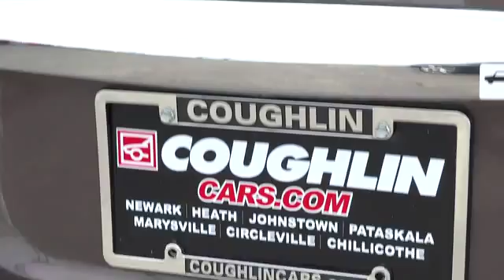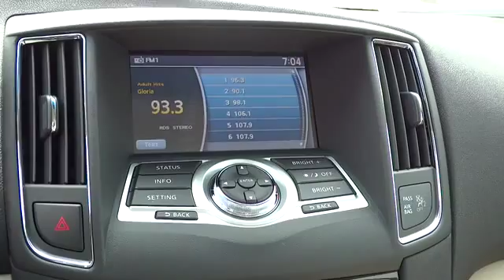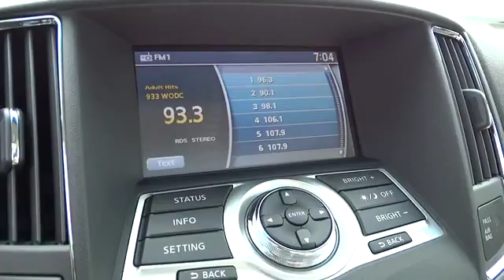2014 Nissan Maxima For Sale Columbus, Zanesville, Newark, OH Coughlin Newark NN4760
2014 Nissan Maxima 4dr Sdn 3.5 SV w/Premium Pkg - Stock#: NN4760 - VIN#: 1N4AA5AP4EC472398